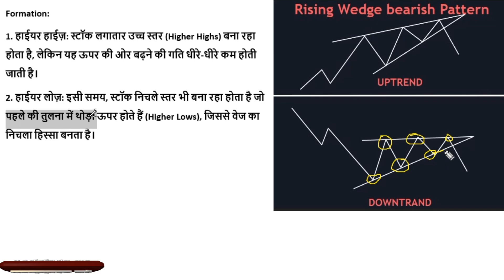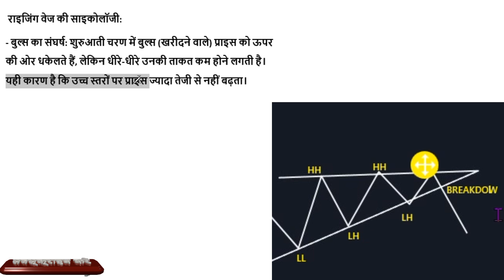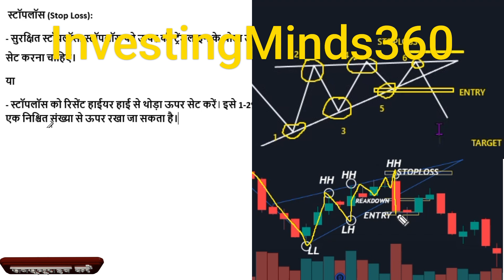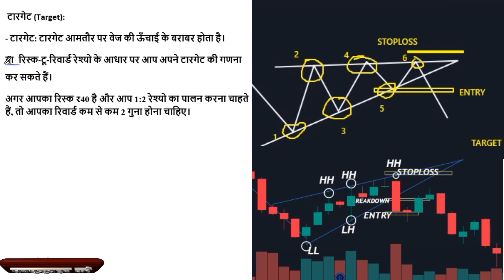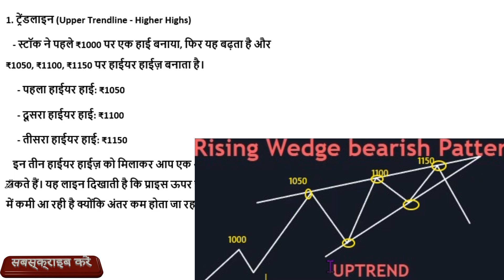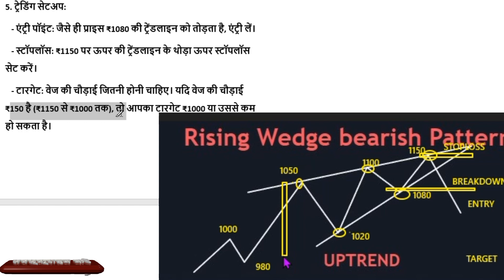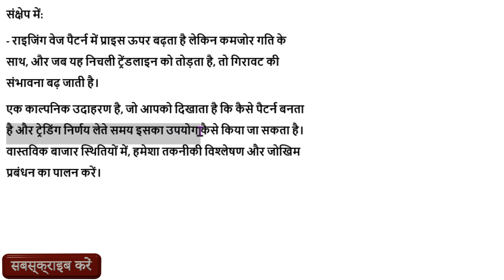Rising Chart Pattern IN HINDI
EP-23 What is a Rising Chart Pattern?
How to identify a Rising Wedge Pattern in charts?
How does a Rising Wedge differ from other chart patterns like Falling Wedge or Ascending Triangle?
What are the key characteristics of a Rising Wedge?
Formation and Structure:
What does it mean when a stock forms Higher Highs and Higher Lows in a Rising Wedge?
How does the price movement look in a Rising Wedge pattern?
What is the psychology behind the Rising Wedge pattern?
How does the volume behave during the formation of a Rising Wedge?
Breakout and Breakdown:
What is the significance of a Breakdown in a Rising Wedge pattern?
How do you trade a Rising Wedge Breakout?
What is the role of volume in confirming a Breakdown in a Rising Wedge?
When should one expect a Breakout or Breakdown from the Rising Wedge?
Trading Strategies:
How do you decide your entry point in a Rising Wedge pattern?
Where should the stop-loss be placed in a Rising Wedge setup?
How do you calculate the target after a Breakdown in a Rising Wedge pattern?
What should be the Risk-to-Reward Ratio in a trade based on the Rising Wedge?
How do you manage position size in a Rising Wedge trade?
Technical Aspects:
How does a Rising Wedge signal the end of an uptrend?
Can a Rising Wedge also appear in a downtrend? If yes, what does it indicate?
How reliable is the Rising Wedge as a bearish reversal pattern?
Common Mistakes and Misinterpretations:
What are the common mistakes traders make while trading a Rising Wedge?
How can you avoid false breakouts in a Rising Wedge pattern?
How can a Rising Wedge lead to losses if not traded properly?
Risk Management and Psychology:
How important is risk management in a Rising Wedge trade?
What is the trader psychology during a Rising Wedge breakdown?